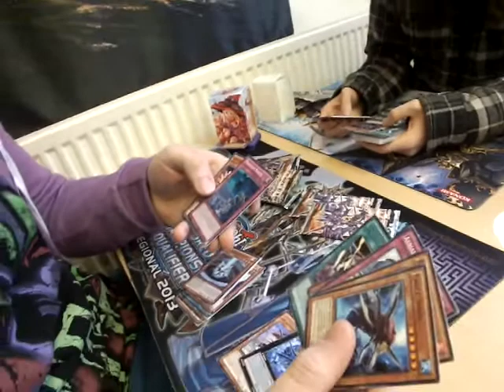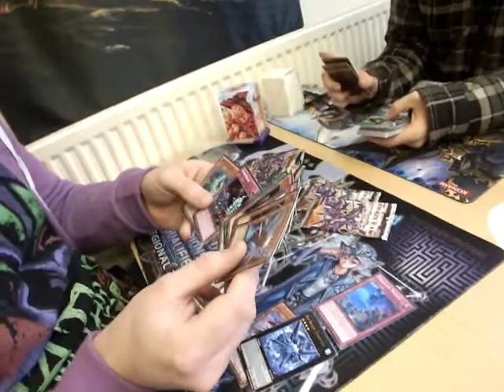FuzzyXYZ's Lord of the Tachyon Galaxy Sneak Peek Openings! (Part 2)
Hows it going Youtube! FuzzyXYZ here!
Today was the LTGY Sneak peek at my locals so thought I would record some openings!